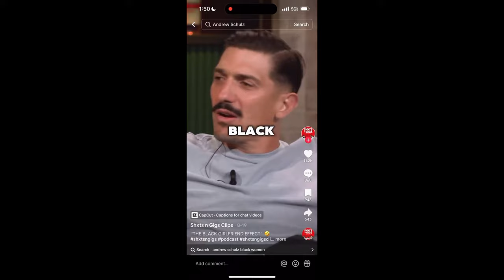The REAL Reason Andrew Schulz's Black Girlfriend Joke Went VIRAL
In this video, we’ll break down Andrew Schulz’s black girlfriend effect joke that sparked major controversy online. We’ll explore how the joke played out in his Flagant podcast and the backlash it received. Ryan Clark’s response to the joke and James Duncan’s silence during the moment will also be discussed.
The viral clip featuring Andrew Schulz and the ShxtsNGigs hosts has led to debates on race and gender, making it a topic of heated discussion on social media. You’ll get an in-depth analysis of the situation and insight into why it sparked such outrage.
Watch until the end to hear different perspectives on the issue.